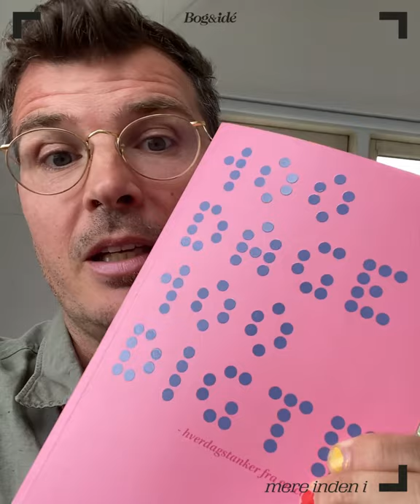100 DAGE 100 DIGTE af Pelle Hvenegaard